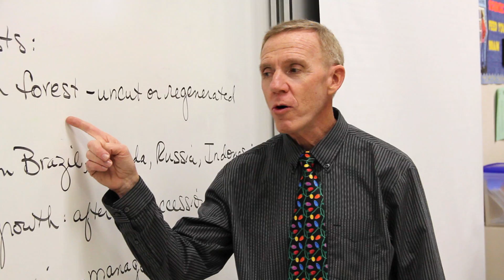Ramona High School TV Commercial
A promotional commercial shot, produced and scripted by students of Ramona High School in Riverside, California.

Directed / Edited by Matt Skajem
Co-Produced / Written / Colored by Brandi Russell
Produced by Stephanie Chavez
Cinematography by Matt Skajem & J Berkshire

Executive Produced by Jason Seipp, CTE TV/Video Instructor
Music Composed by Nicholas Chitwood, Director of Bands, Ramona High School